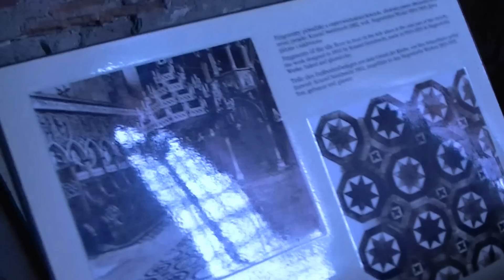PL: Malbork - wycieczka na wieżę i zamek górny